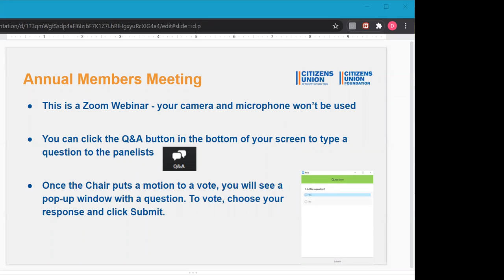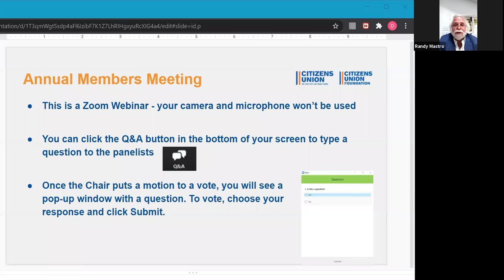Annual Members meeting 2020